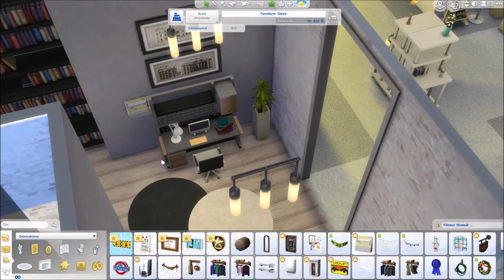The Sims 4 Speed Building - Furniture Store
HI! This is a bit diffrent from what i usually do but its an furniture store with some inspiration from IKEA. :)

You can download it on the sims 4 gallery by searching for my origin-ID: Sekyria